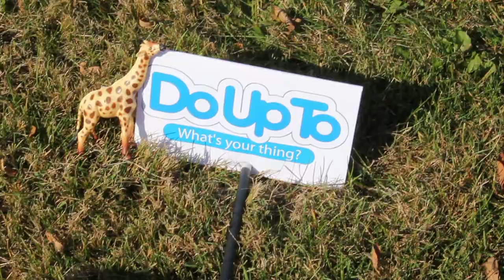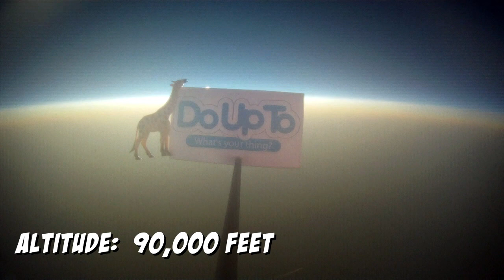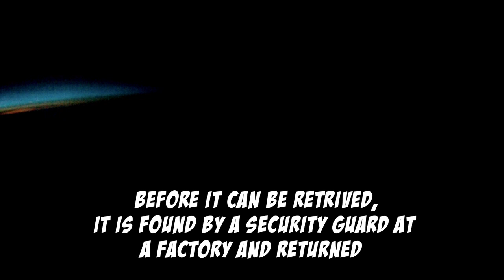DoUpTo Giraffe in Space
to view more!

DoUpTo 15K Giraffe Contest. Who will upload DoUpTo Logo to the highest point?Dan Lamoureux's final stage video - sends DoUpTo Logo to SPACE!!!

Dan is from Chicago, USA.